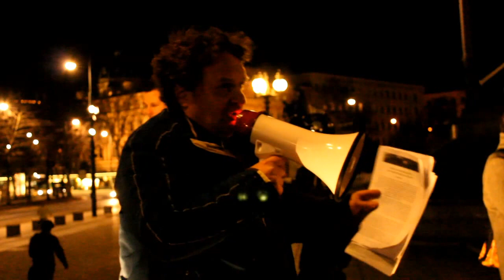38. Friedensmahnwache Wien - Anton zu Pariser Attentat u. der zunehmenden Islamisierung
Am 12. Jänner 2015 fand die achtunddreissigste Friedensmahnwache in Wien statt. Wir demonstrieren friedlich für den Frieden in Europa und auf der Welt.